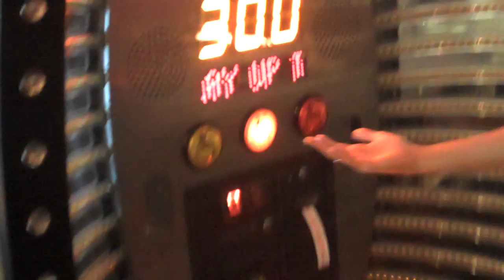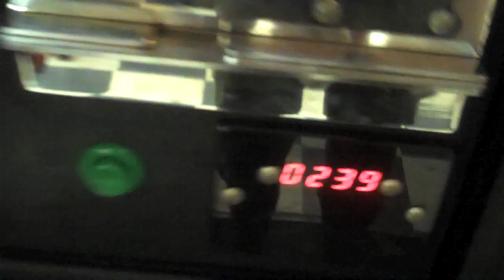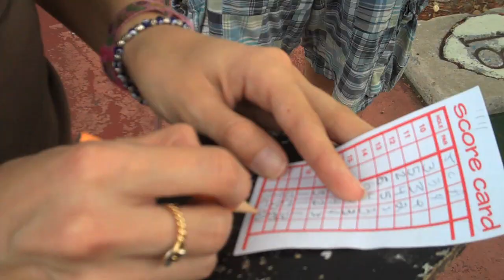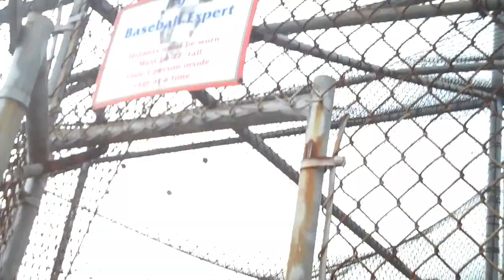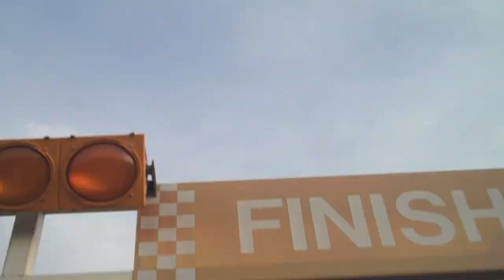Stupid Go Kart Racing! (5.6.09 - Day 6)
help support the vlogs and keep them going! - you get free stuff too! awesome day! arcade games, mini golf, batting cages, and go karts! see the score card!